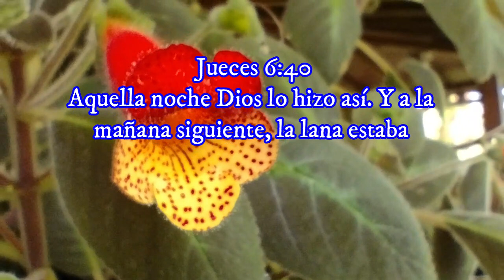La necesidad de confiar más - Elena G de White